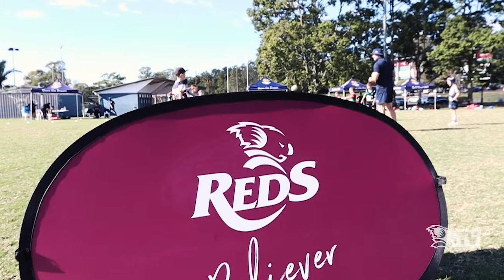Rookies2Reds Balymore Holiday Clinics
Close to 100 kids from across south-east Queensland flocked to Ballymore today as part of the QRU's Rookies2Reds School Holiday Clinics!